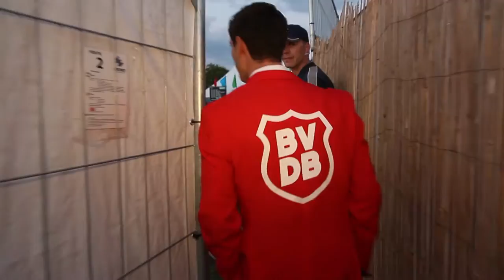GBDB #13 - WHATS GE-REBIRTH?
GLUREN BIJ DE BUREN
Editie 13: "Whats Ge-Rebirth?"

Since the summer of 2014, BVDB has been sharing the stage with artists like: The Partysquad, Mental Theo, FeestDJRuud and LNY TNZ. The act consists of two energetic DJs and a host dressed in red suits, guaranteed to inflame the public when their eclectic mix ranging from urban, EDM and harder styles pumps through their mixer. BVDB assures an hour of interactive chaos.

While you need oxygen, heat and fuel to create a flame, those pyromaniacs use confetti, energy and chaos. With their studio beside the fire department, they are familiar with heat and know exactly when to heat it up. This was demonstrated during the last season firing it up at many major festivals and the biggest clubs in The Netherlands.

BUREN VAN DE BRANDWEER
PYROMANIA COLLECTIVE